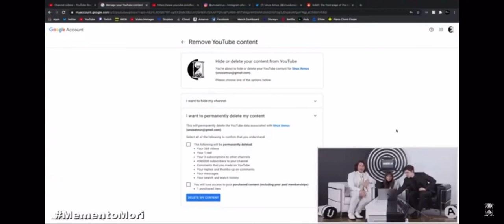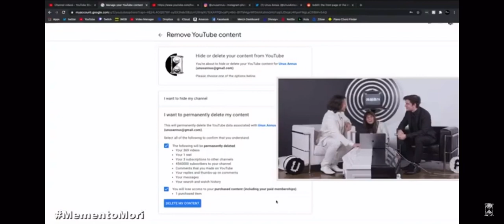The last 5 minutes of Unus Annus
Some of it was cut off because it was lagging and I had to speed up some footage as well since my editing app can’t save a video that’s more than 5 minutes